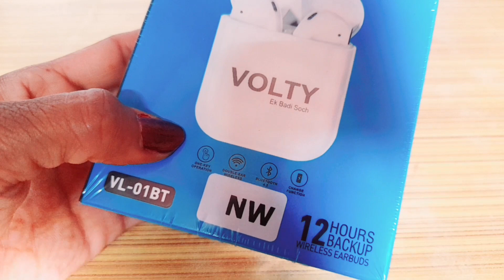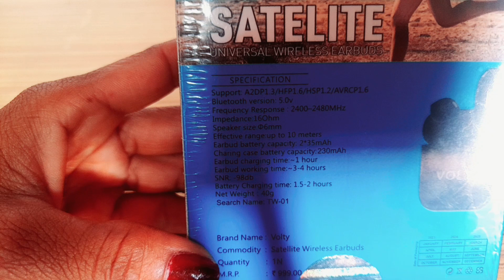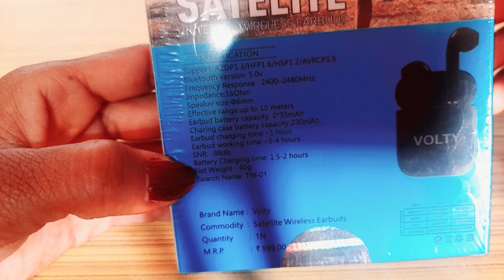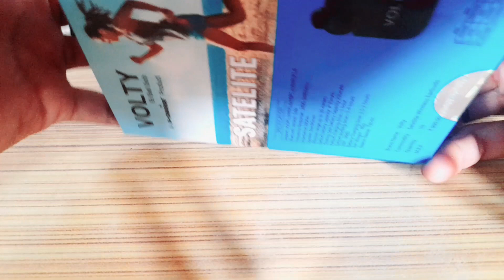Volty Wireless Bluetooth Earbuds Unboxing & Review | 12 Hours Backup Wireless Earbuds